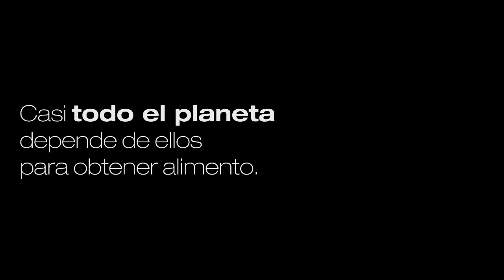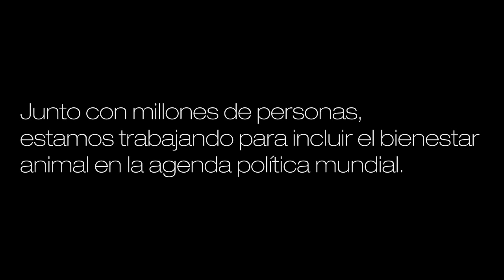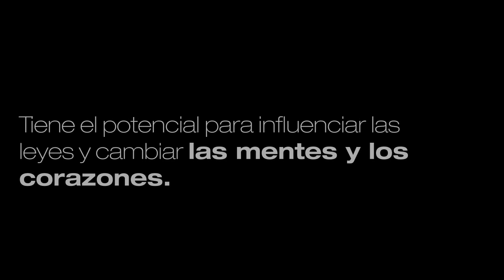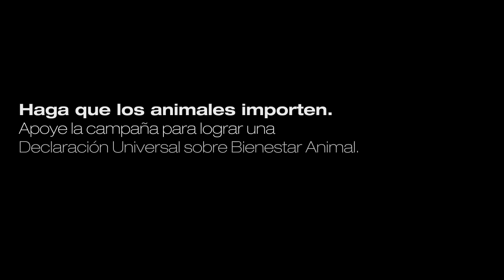Los Animales Importan - Declaración Universal sobre Bienestar Animal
El futuro del bienestar animal recae en lograr un reconocimiento internacional de que los animales importan. La WSPA lo está buscando en la forma de una Declaración Universal sobre Bienestar Animal (DUBA).

Firme la petición hoy. Únase a la WSPA en esta solicitud de una Declaración Universal sobre Bienestar Animal.

[Producido antes de Junio 2014, cuando eramos conocidos como Sociedad Mundial para la Protección Animal (WSPA por sus siglas en inglés). Ahora somos World Animal Protection: proteccionanimalmundial.org]